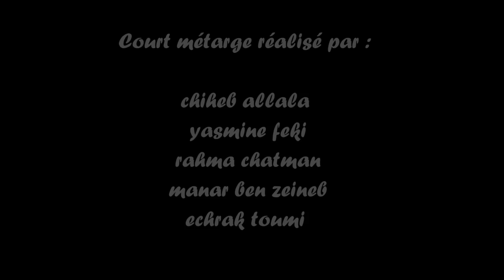Court-métrage sur le thème du "droit à la différence"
Ceci est la production des élèves de la 3e sciences expérimentales. Un court-métrage sur le droit de la différence.

Tourné avec un téléphone portable et monté avec Movie Maker